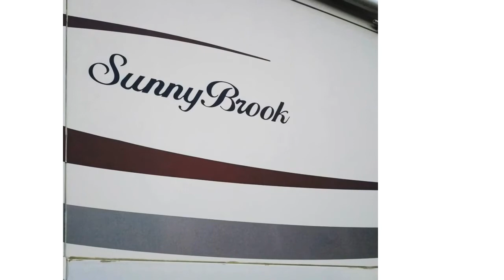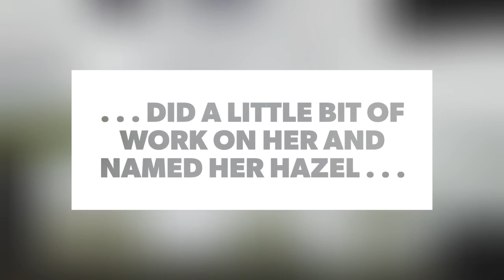Em and the Gang Channel Trailer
We are a family of four (plus friends!) with a new-to-us Sunny Brook 5th wheel camper which we have named Hazel. We don't full-time in our camper, as both Mike and Em have jobs that can't go mobile. Taylor Anne and Anderson are working hard to make their way through high school and middle school, and we try to enjoy our weekends and summers as much as we can. We also try to bring our 4-legged kids with us as often as we can. Buster is a sweet little Cairn Terrier mix, and Piper is a shy Border Collie/Australian Shepherd mix.

We will document our repairs, renovations, and most importantly, our adventures! Some of our adventures may not include Hazel, as they may be close to our home base, or are just day-trips. We will include some of those in our gang's vlog, too!

We are on Facebook @ Em and the Gang, Twitter @emandthegangadventures, and Instagram at Em and the Gang if you're interested in using those apps to interact as well.

Support Em and The Gang for free by shopping at Amazon through this
Thank you for supporting our channel ♥  If we've inspired you to take your family outdoors, we've done our job!!